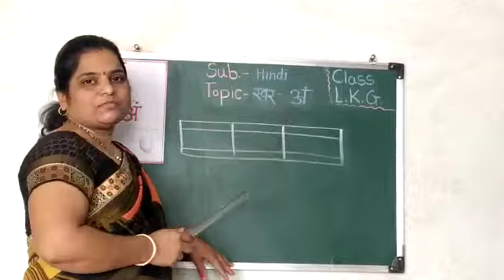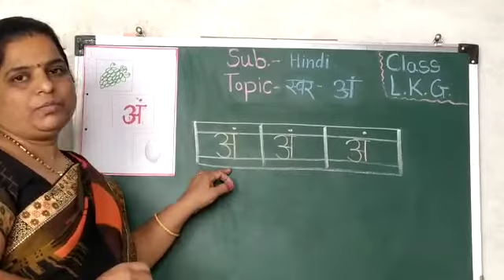How to write Swar "अं".